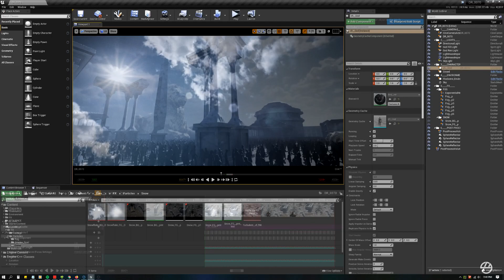SNOW KINGDOM | Time Lapse in Unreal Engine (UNDER 1 MINUTE!)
Time lapse of me rendering a complete shot inspired by the film "300: Rise of an Empire" using Unreal Engine.

I've got loads of exciting content lined up, so if you are loving the video show some love with a Like, and SUBSCRUBE! and become a part of this great community.

3d models acquired from CGTrader & TurboSquid